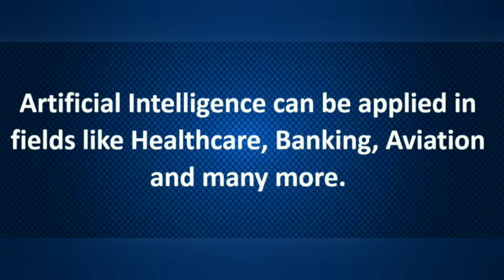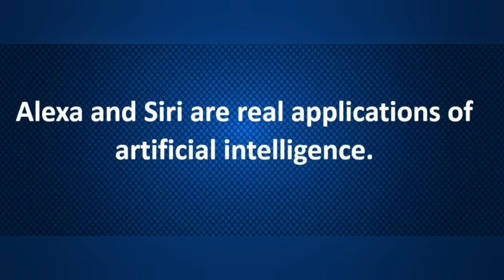Artificial Inteligence AI